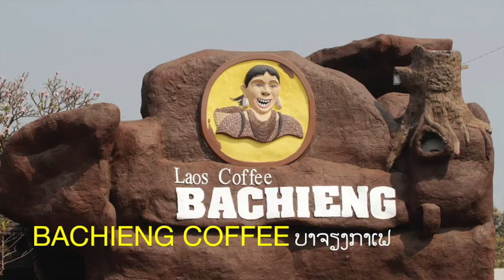PAKSONG Trip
Pakson Trip Thidsi Review